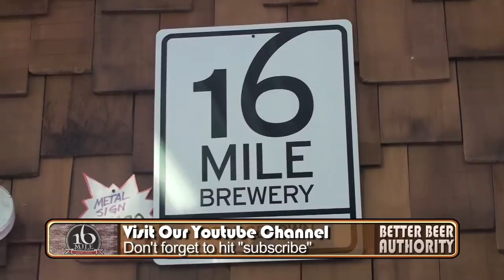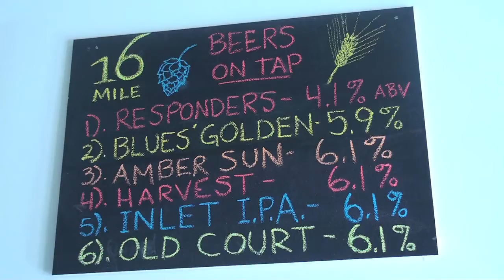16 Mile Brewing Company - Interview Owner Chad Campbell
The Better Beer Authority toured breweries in the state of Delaware and decided to stop by 16 Mile Brewing Company in Georgetown, Delaware for some beer and an interview with co-owner Chad Campbell.